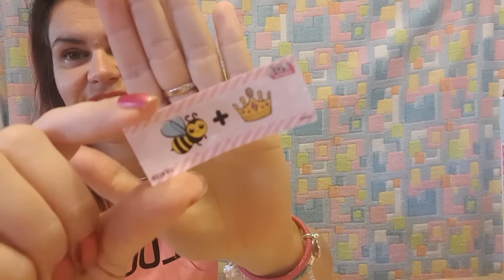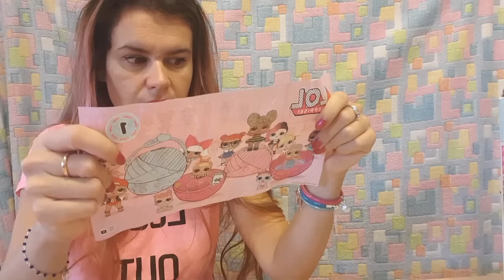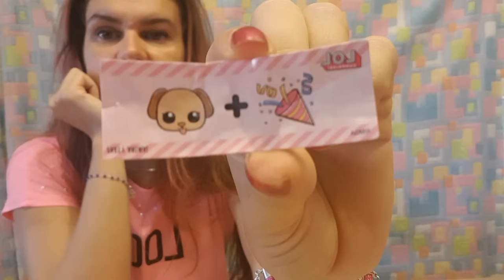LOL SURPRISE SERIE 1: una è SBAGLIATA, ma poi..... Unboxing EPICO! *gold ultrarara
3 palline stranissime. un indizio che torna. una lol sbagliata ma BELLISSIMA e una TOP super GOLD!